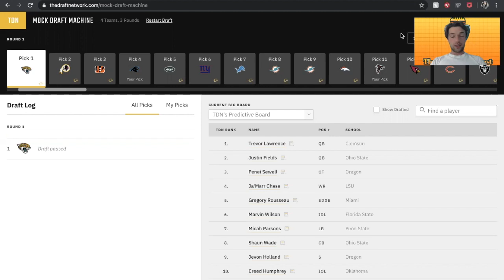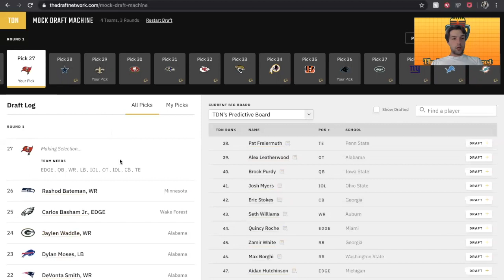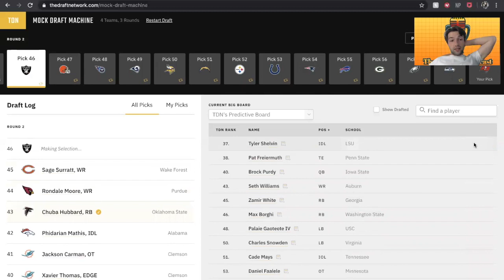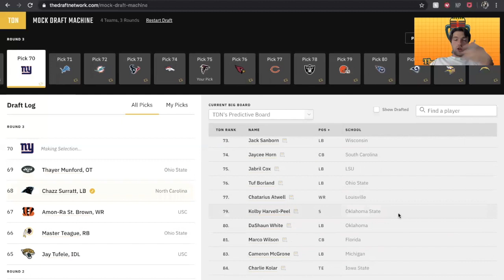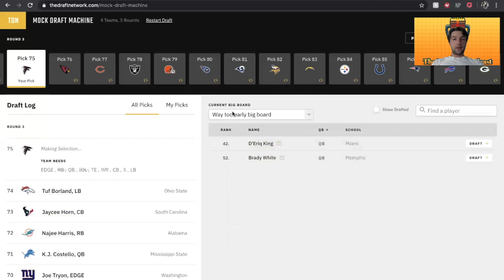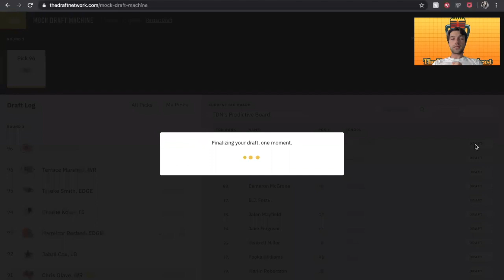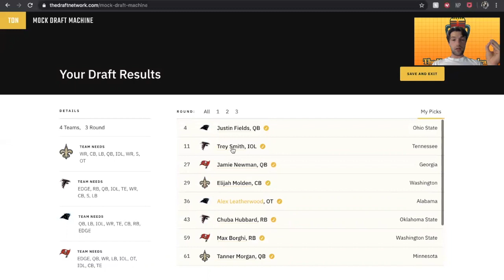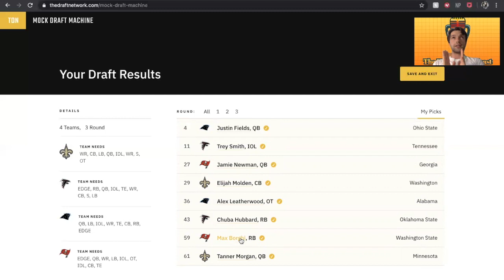2021 NFL MOCK DRAFT: 3 round NFC South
This is Alex Barbour's first 3 round mock draft for 2021 for the NFC South.